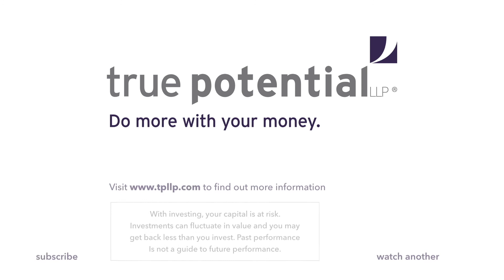US Market Improves | Morning Markets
The US Markets showed positive movement overnight, despite the recent volatility. Jeff Casson, Chief Investment Officer, also speaks about the G7 Central Banks meeting to configure a plan to manage the coronavirus and its effects.